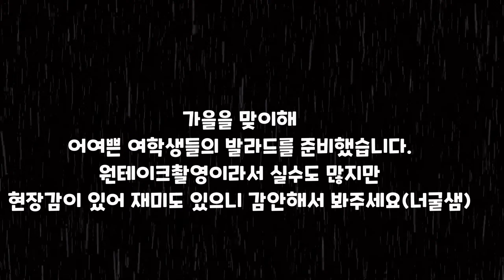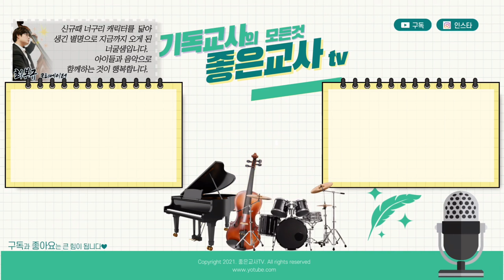음악여행 16 - UR(태연)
좋은교사TV는 수익창출을 하지 않습니다. 여러분의 작은 관심으로 만들어집니다.

이 영상은 좋은굣사TV 크리에이터 최복규 선생님이 만드셨습니다.